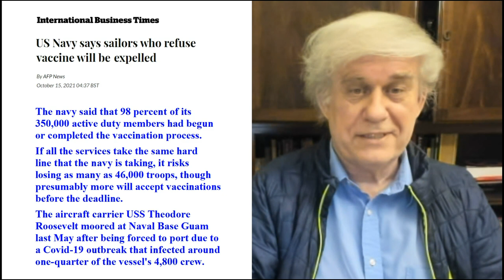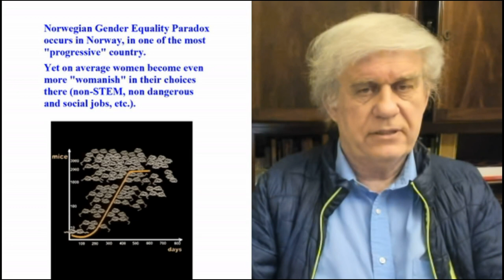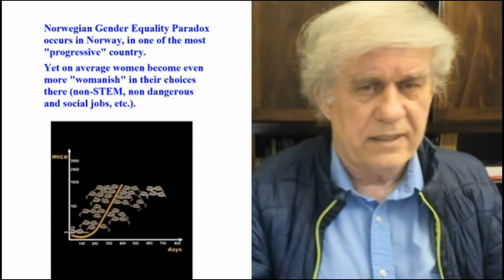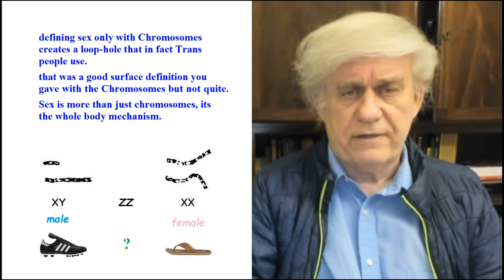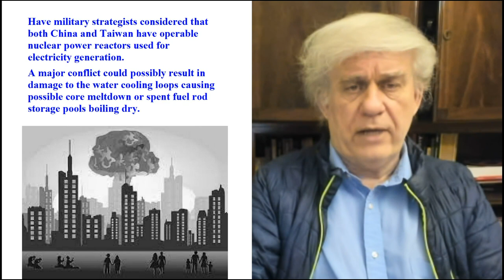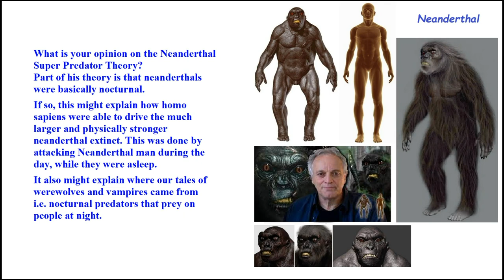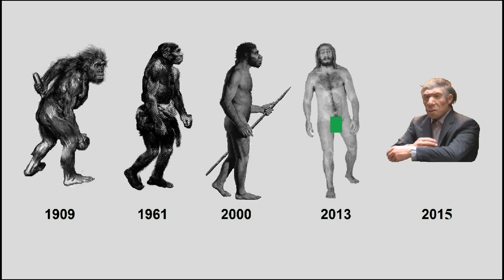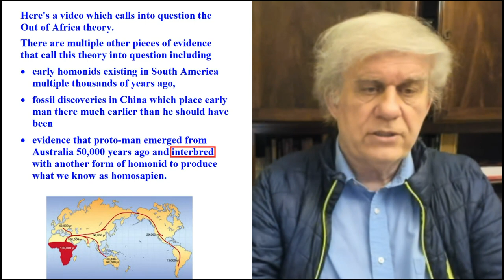Female vs. Male: The Art of War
Many males in the Last Generation feel threatened by the rise of women in traditionally male-dominated fields. But these macho-men have to get their feet back on Earth and face reality. It is a fact that women are entering rough sports such as boxing and wrestling and other martial arts, primarily for a shot at money and careers. As a result, they are becoming good at it. You are watching not frail little girls inside the cage, but professional gladiators. You don’t want to make the fatal error of challenging one of these ‘pushovers’ and end up losing your manhood in front of the world up there on the canvas. If John Calhoun’s experiments serve as an analogy for our species, the Last Generation ends up with aggressive females that don’t reproduce. That does indeed seem to be the case today in these… the last few moments before extinction.

Rational Science lectures (Wed & Sun UTC 19:00):